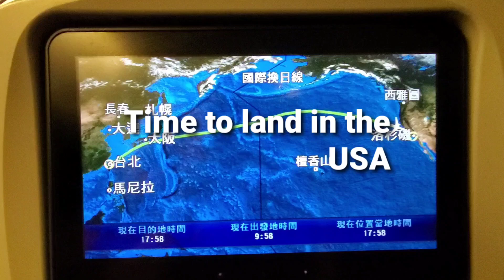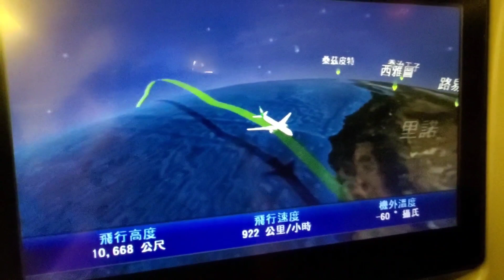Hnong USA post: Hmong USA traveled